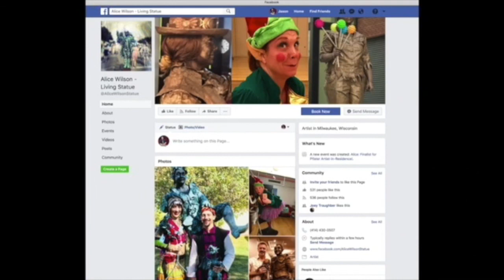Alice Wilson-Living Statue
Interview with Alice Wilson: Living Statue at Milwaukee Pop Con.